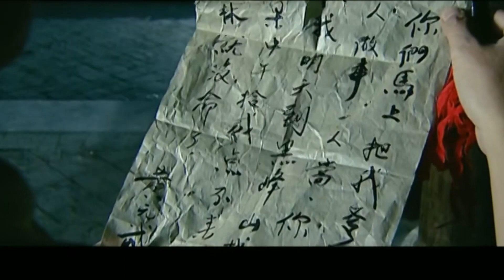好看的民国剧【大江孤女】24 美艳孤女王子文流落小村庄遭流氓调戏，幸得世家子王凯相救，二人坠落情网一发不可收拾，奈何几大家族纷争不断，美貌佳人更是遭人觊觎，二人能否收获完美结局?丨（王子文、王凯）